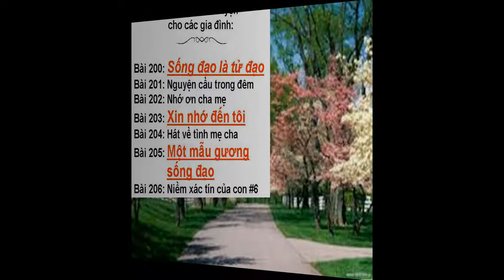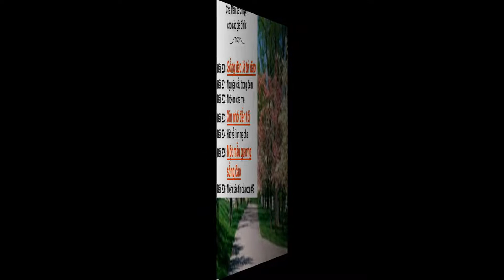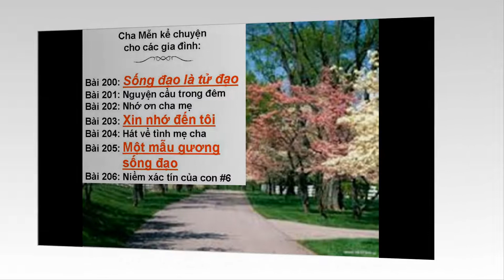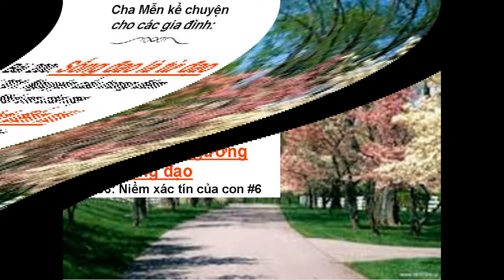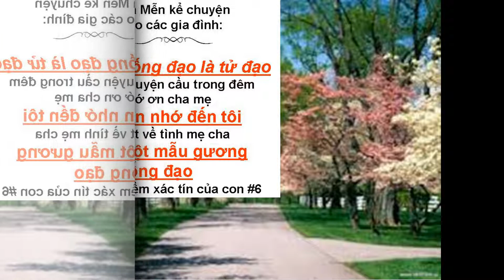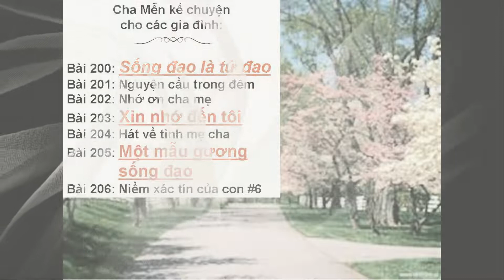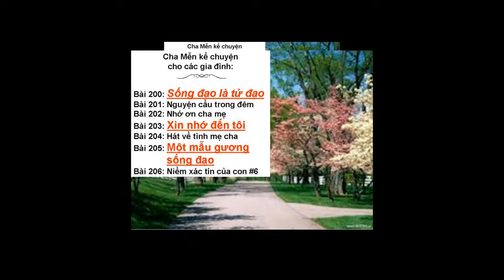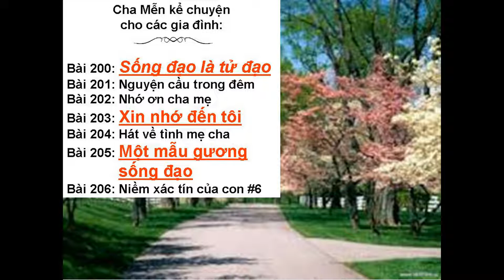Cha Mễn kể chuyện cho các gia đình bài 200 đến 206